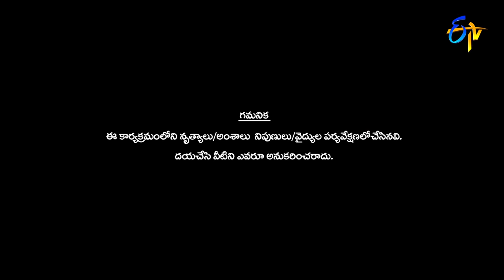Niveditha Performance | Dhee 13 | Kings vs Queens | 23rd June 2021 | ETV Telugu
Contestant Nivedhitha takes the stage with a catchy performance and amazes everyone with her moves.